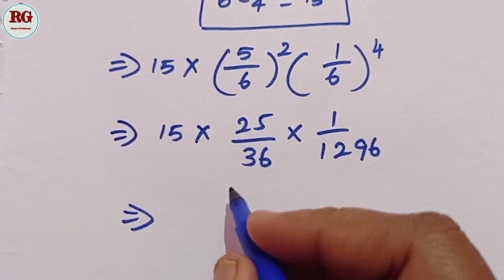Binomial distribution || part 5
Binomial distribution problem part 5 is explained